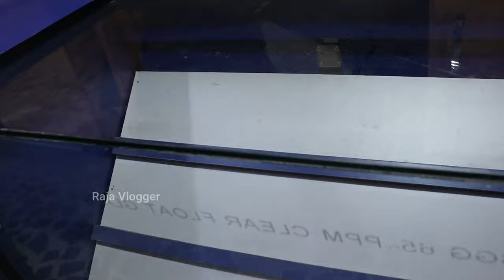கடைகளுக்கு தேவையான Wooden Racks / Cheapest Wooden rack for shop / Raja vlogger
Shop Address
MINAAL TRADERS
Ranga complex, Kurichiprivu, Podanur Rode,
Coimbatore - 23